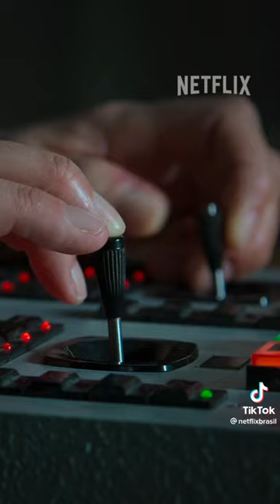Matilda: O Musical | Netflix | Netflix Brasil | Filmes | Séries